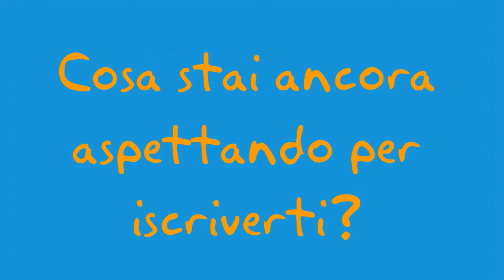GIFT2015spot1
Torneo internazionale di Golf amatoriale. Golf Club Monticello. Settima edizione.